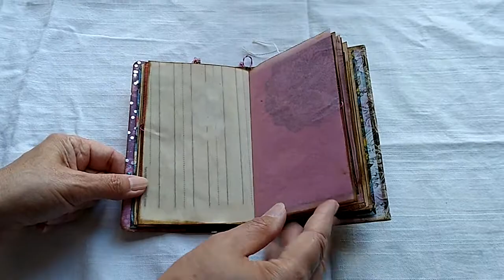SOLD Slightly butterfly-ey, hand made junk journal - photo album. Scrapbooking.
Fast flip through of a booklet, in a style that I normally don't venture into. It is quite romantic, perhaps.
SOUND CLIP CREDITS:

Thirsk - 125-space-harp

Other paper prints created by myself, using Adobe Photoshop CS3

Mica shimmer powders = Perfect Pearls, from Ranger inks

Glues:
E6000
T8000
Glue sticks from The Works, UK

Ink spray masks: vector files created by myself, using Adobe Illustrator
Cut out with a Craftrobo and Bosskut Gazelle cutting robots.